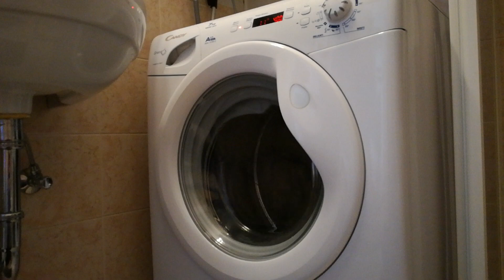Lavatrice Candy Grandó comfort: Lana & Mano 30°C, ultimo risciacquo e centrifuga finale a 400 giri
Lavatrice Candy Grandó comfort, 7 kg, 1000 rpm, A++
GC4 1072 D
Lana & Mano, 30°C, ultimo risciacquo e centrifuga finale a 400 giri.

Lavatrice Candy Smart 7 Kg / Candy Smart washing machine 7 Kg